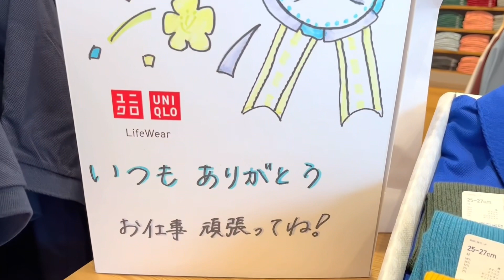【イメチェン】小学生娘がUNIQLOでパパを全身コーディネート【父の日】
娘と息子からサプライズプレゼント！父の日なのでユニクロでパパを全身コーデします！いつもと少し違うパパになるかな〜？小学生こはたいののセンスはいいのかな？いつもよりもオシャレになったかな？何よりパパが喜んでくれて良かったです♪

動画の未公開シーンなどオフショットを公開してます♪

おすすめ動画はこちら↓
☆ 【サプライズ】ドキドキ！大好きなお友達の誕生日プレゼント選び！久々のおそろコーデ♪

☆ 【SHEIN】プッシュポップやダンスの服1万円爆買い！海外激安サイトがヤバすぎる！【シーイン購入品紹介】

☆ 【検証】ユニクロで好きな服1人1着だけ買っていいよ！と言ったら何を選ぶ⁉️【購入品紹介】

☆ 【GU】秋の新作でおしゃれ親子リンクコーデ！秋服購入品紹介 【ショッピング】

☆ 【完売】誕生日プレゼント選び失敗😫まいぜんシスターズグッズ1万円チャレンジ【購入品紹介】

                  DOVA-SYNDROME
                  効果音ラボ